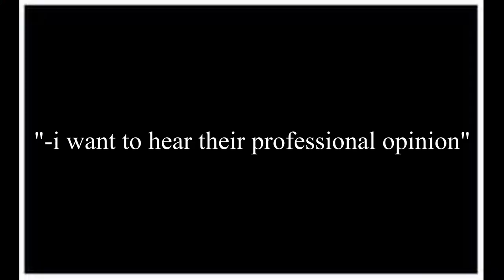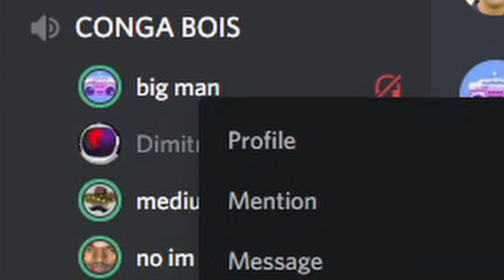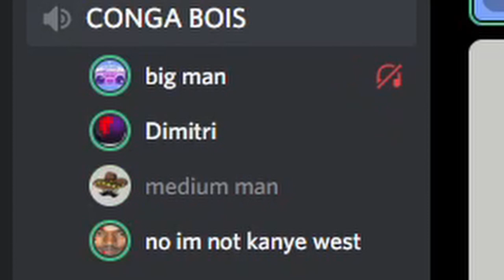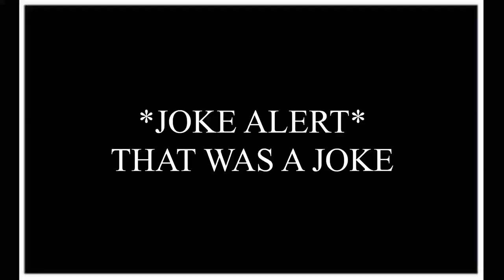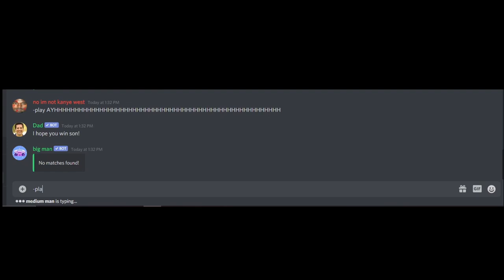FUNNIEST APEX LEGENDS MOMENTS WITH THE LADS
it physically pains me to put these hashtags in